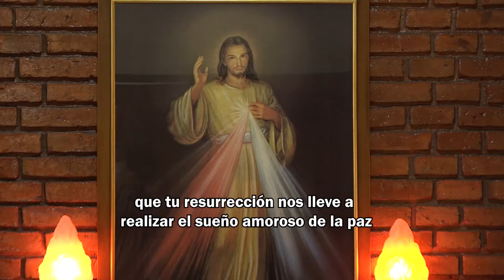SANTA MISA DEL DÉCIMO QUINTO DOMINGO DURANTE ELAÑO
El Pbro. Marcelo De Benedectis celebra la Eucaristía desde el templo Ntra. Sra. de la Merced de Ciudad